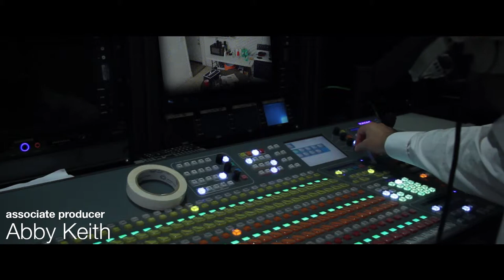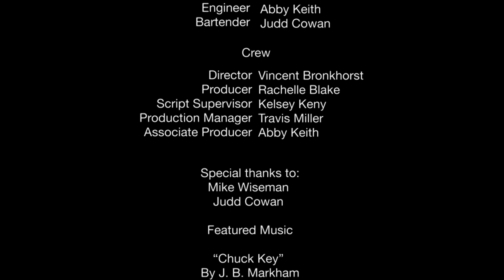The Story of Johnny Brooks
A man who believes people are making movies about his life.
Filmed and edited in 54 hours for the
54 Hour Film Festival